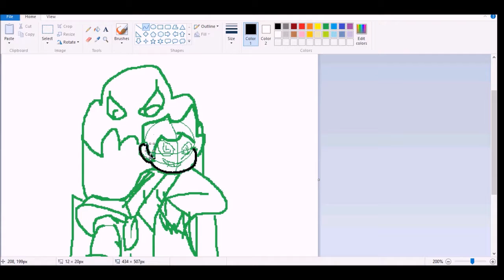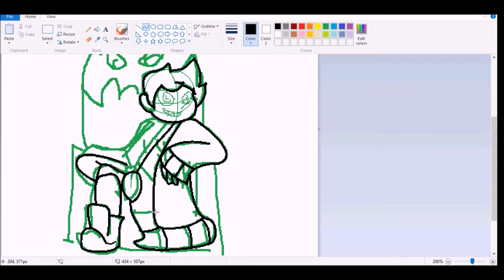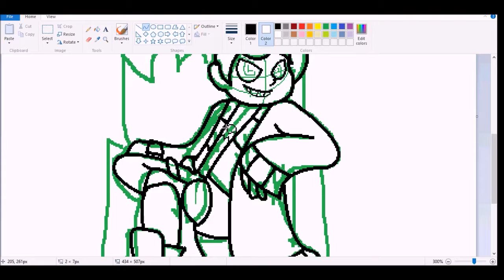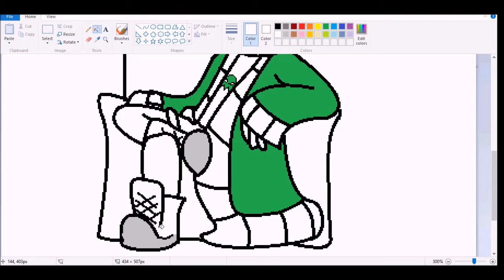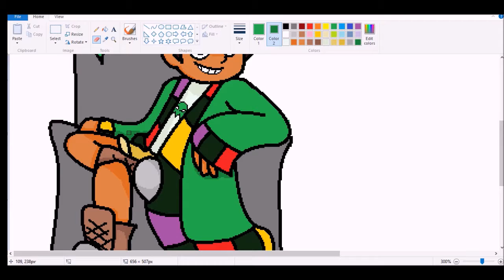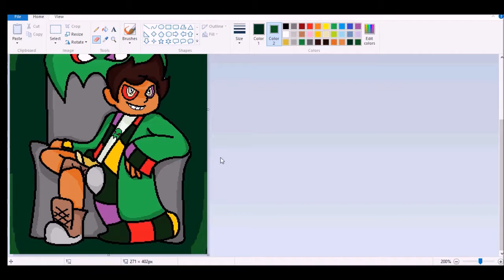Lord Jake English Speedpaint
The songs are Out of my Mind by Jamie Berry and Delight by Jamie Berry and Octavia Rose. I do not own either of them.